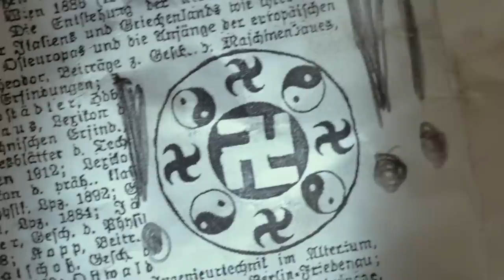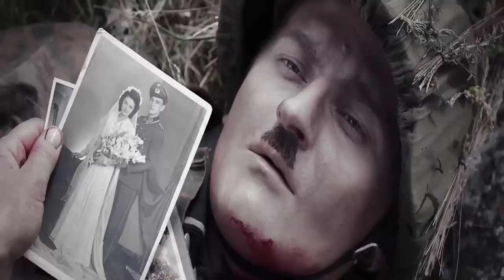World War II Theatrical Retrospective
Please read the decription

2020 marks the 75th anniversary of the ending of WWII. WWII was a disaster for whole of humanity. I wanted to make a short summary of the war using films about differents events during the war. I have seen many videos which show scenes from the war in chronological order, but no video that tries to retell how the war developed. Keep in mind that this is not a list about the best WWII movies. I dont really rate "Pearl Horbor for example, but the movie had some good footage about events I wanted to include in this montage, like the speech were the President ask the congress to declare war.

My original idea was to show the different footage in "chronological order", but in order to make the movie "flow" a bit better I had to arrange them in different phases of the war. For example I used a clip about a German officer saying they have surrendered after a clip from the Hiroshima bombing even tho Germany surrendered before Japan, but I felt it soothed better to the music.

I do not claim to be an expert, but I think I have managed to include many of the most important events during  the war. I have tried to show the war from different perspectives. I have for example used 4 different movies/tv show that put the ordinary German soldier in a more sympathic light. I have used films from USA, Great Britain, Germany, Russia, Japan, China, Norway, Denmark, Italy, Estonia and Finland and used 6 different languages.  I only understand the Scandinavian languages and English, so I have had faith in the subtitles, and cant varify if the translation is 100 percent correct.

Here are some of the events I have included from WWII

Phase 1 - The outbrake of the war
Japan Invades China
German invasion of Poland
GB declares war on Germany
Germany invades Denmark, Norway, Netherlands and France
Sinking of Blucher
Evacuation from Dunkirk

Phase 2 - the darkest hour
Battle of Britain
The intelligence war
The submarine war
Operation Barbarossa and the German invasion of the Sovie Union
Battle of Moscow
Battle of Sevastopol
Finnish continuation war (Finlands invasion of Russia)
Battle of Stalingrad
Japanese attack on Pearl Harbor

Phase 3 - The turn around
USA declare war on Japan & Germany
Allied invasion of North Africa
Russia defeats Germany at Stalingrad
The pacific war
Allied landing on D-day Normandy
Battle of Tannenberg line
The resistance movement in occupied  Europe (Max Manus)
Battle of Okinawa

Phase 4 - The the consequences of the war
Italian losses at El Alamein
The Eastern front
The Holocaust
The Estonian front, brothers against brothers
Germany surrenders
Japan surrenders

Kings Speech, Hitler the rise of evil, Saving private ryan, the pianist, Der Untergang, Schindlers list, Letters from Iwo Jima, Flags of our fathers, El Alamein, Sevastopol, Max Manus, Unknown soldier, Hacksaw ridge, Generation war, Pearl Harbor, Indigènes, Days of glory, Stalingrad,